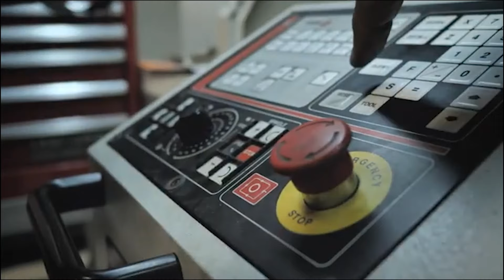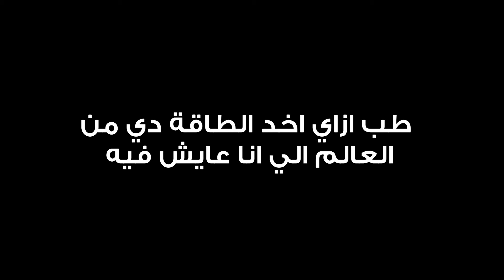اسباب قطع الكهرباء الحقيقة .. لن يجرأ احد ان يخبرك بها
الكهرباء والبترول طلعوا بيان بيعتذروا للمصريين ..فين مجلس النواب والأحزاب من قطع الكهرباء؟
عاملونا احسن من كده.. وبعد قطع ٣ ساعات كهرباء في الحر ده ماتقوليش وطنية.. التعليق الكامل لعمرو أديب الكشف عن السبب الحقيقي لـ قطع الكهرباء و انفجار الدولار أمام الجنيه وبدء تشغيل بديل قناة السويس مفاجأة: محطات الكهرباء في مصر ستنتهي قريباً 🔥 | خمسة بالمصري